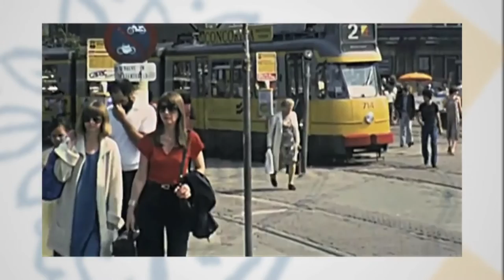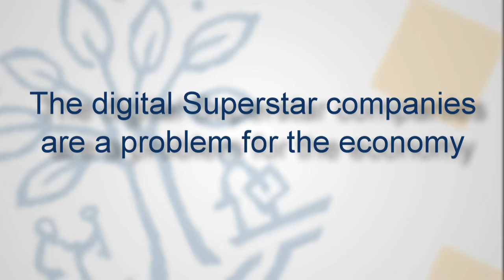Viktor Mayer-Schönberger: ‘Data rich markets will change our society’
On Friday January 26, 2018 professor Viktor Mayer-Schönberger gave the second Vrienden van Cobbenhagen Lecture entitled Towards a digital society. Viktor Mayer-Schönberger is professor Internet Governance and Regulation at Oxford University.
"I look at the fundamental mechanisms of efficient coordination in our society: the market and the firm, and sketch their likely trajectory in the digital, data-driven age. As markets reinvent themselves with rich data, they regain the edge over the firm. But money and capital lose their dominant roles. And if we don’t act swiftly to put appropriate policies in place, we may kill innovation as well as competition, and undermine the market just as it is set to rebound. Much is at stake. I explain not only how, but also offer suggestions to move forward towards data capitalism and a digital dividend that benefits all."